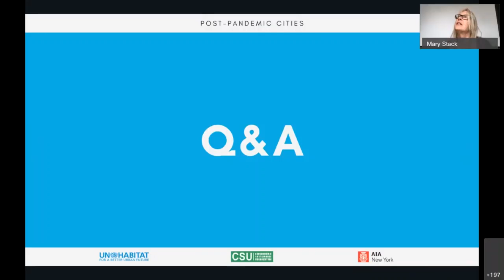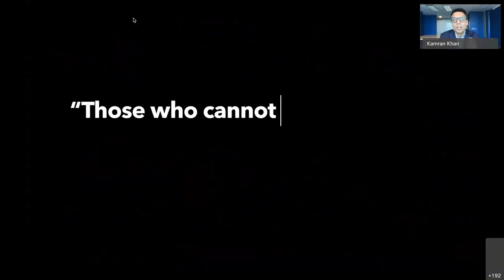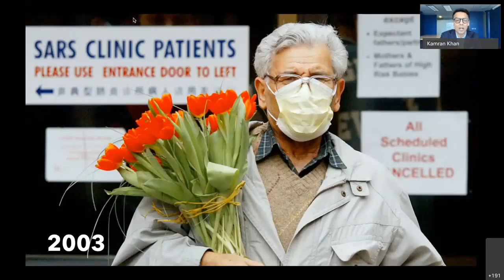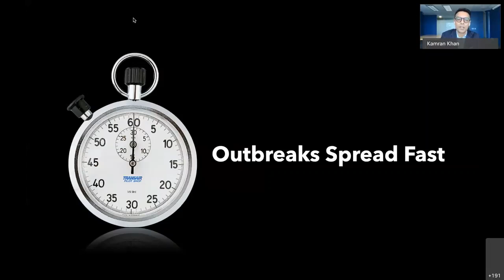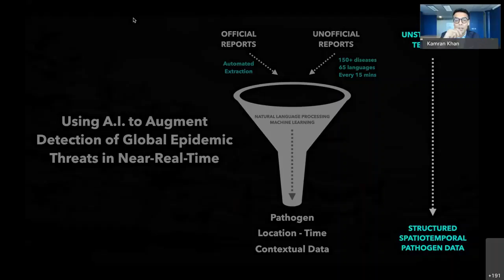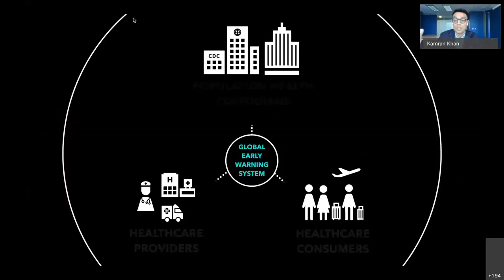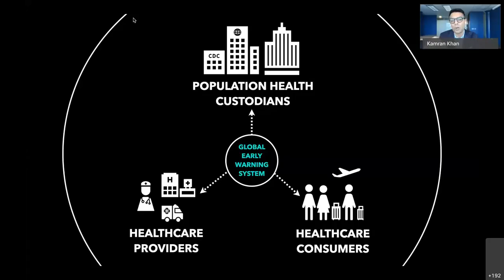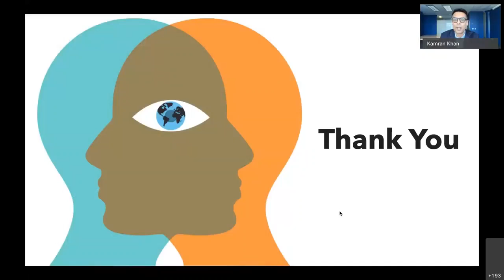Dr. Kamran Khan speaks at UN Habitat NY's World Habitat Day Conference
What happens to urban life after COVID-19? On World Habitat Day 2020, we joined The American Institute of Architects (AIA) and UN-Habitat (United Nations Human Settlements Programme) to talk Post-Pandemic Cities: Planning for the Next 2.5 Billion Residents.